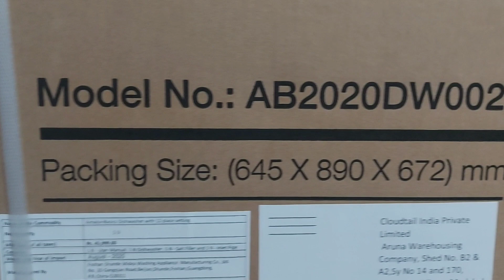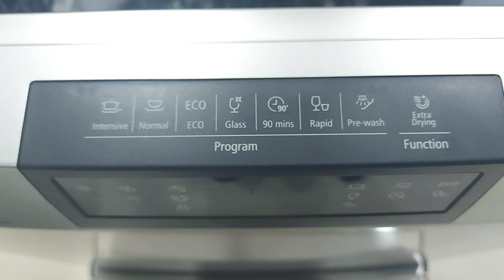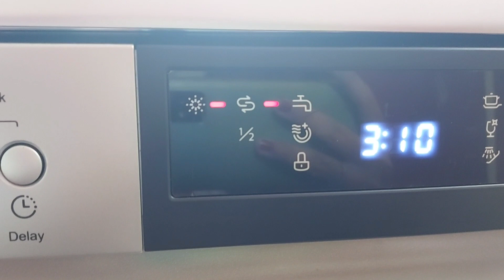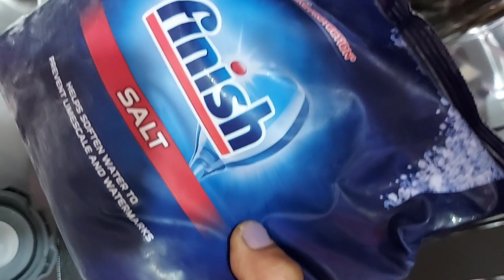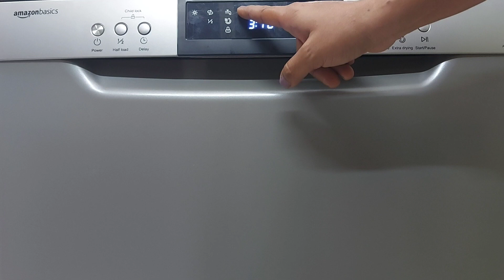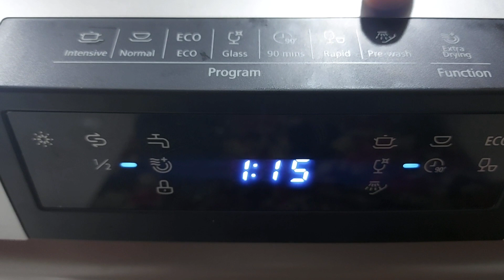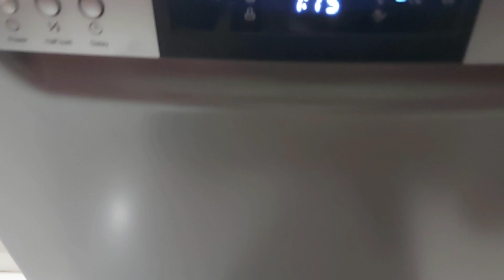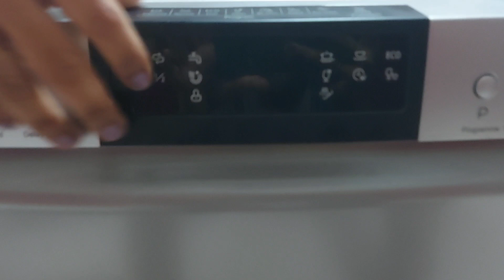Amazon basics dishwasher unboxing and genuine review (Telugu)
Hello guys , this is maguva food and fashions with another unboxing video
This is a very helpful video for people who are wanting to buy a DISHWASHER !!
This is Amazon basics dishwasher,  and this dishwasher is very good and very helpful.
This is not at all less than any other dishwashers of big brands.
This is of reasonable price and very good in quality and it even cleans the utensils so good and clean
So undoubtedly you can buy this Amazon basics dishwasher.

Amazon basics dishwasher link 👇🏻

Finish dishwasher detergent link 👇🏻

Finish dishwasher rinse aid link 👇🏻

Finish dishwasher salt link 👇🏻

~Maguva food and fashions